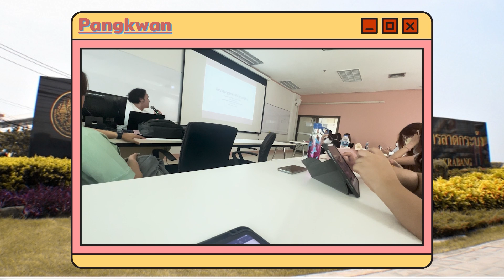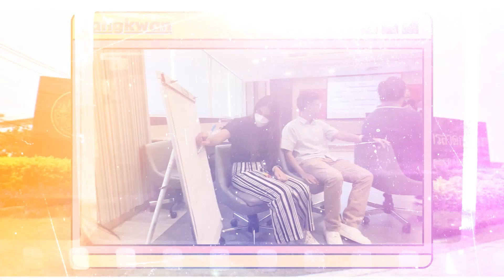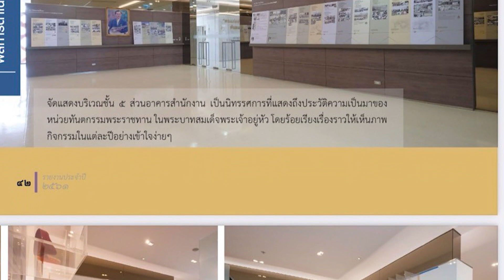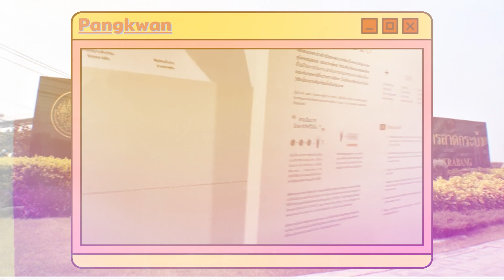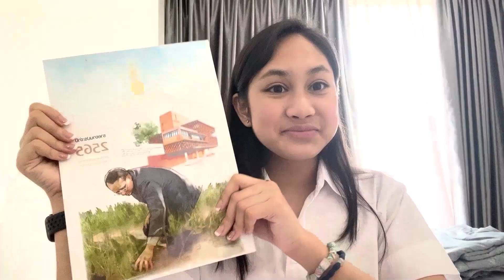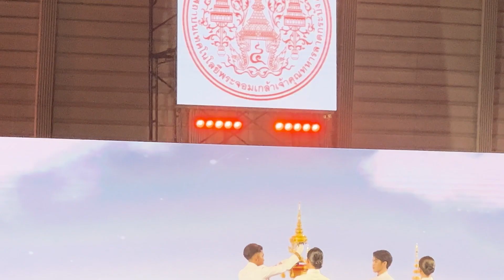Ep.1 รับน้องทันตะ ลาดกระบัง | RubNong Dent KMITL ! [แพงขวัญ]